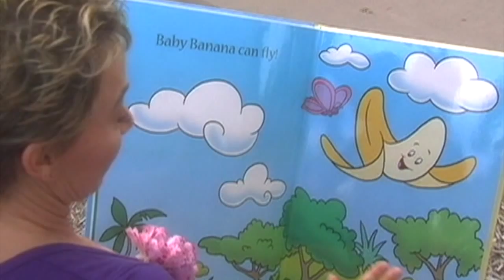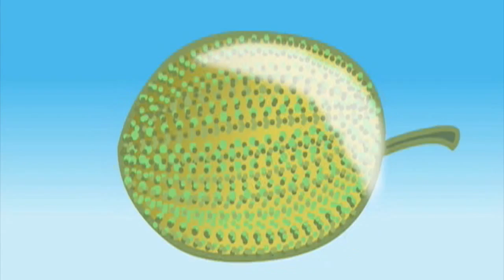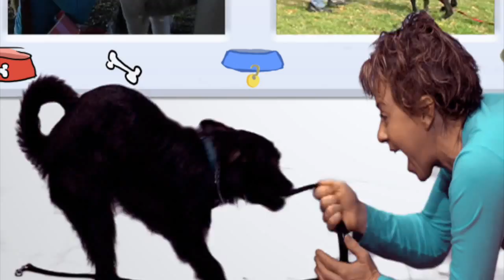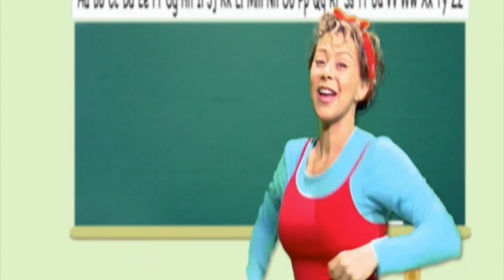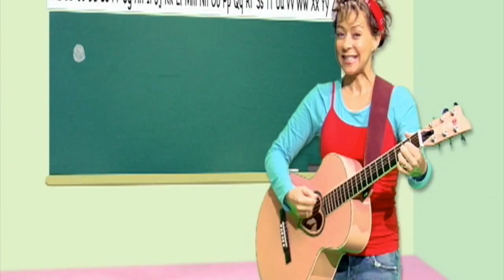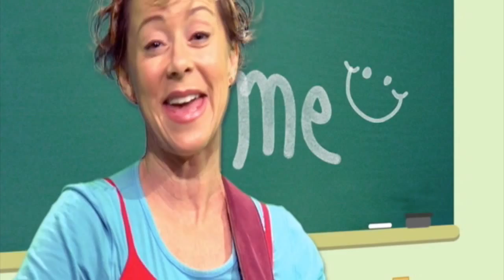Compilation of Preschool Videos Full Set Over 20 Minutes | Kids Music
Debi Derryberry's full set of Kids Music in one ultimate 20 minute playlist. Your kids will jump with joy for the music contained herein.